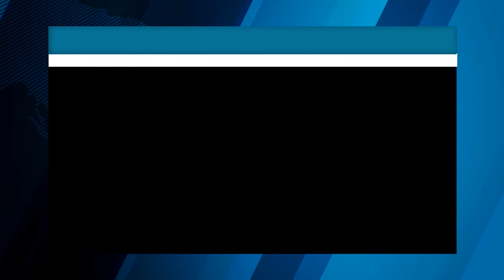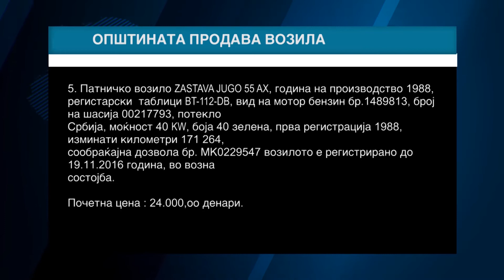Tv Tera Bitola Opstinata prodava vozila 17 02